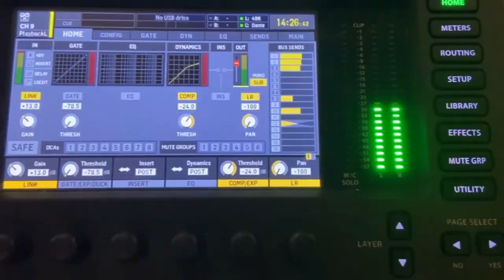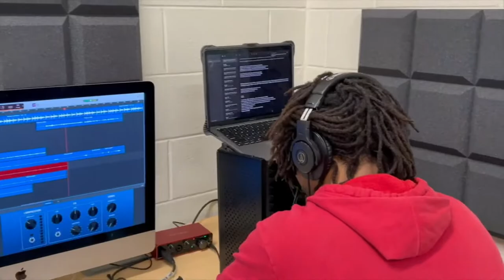05/05/22 Collierville AM - Senior Show